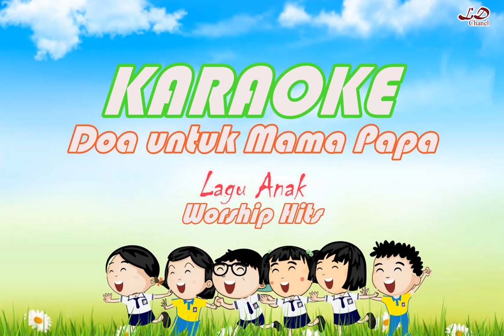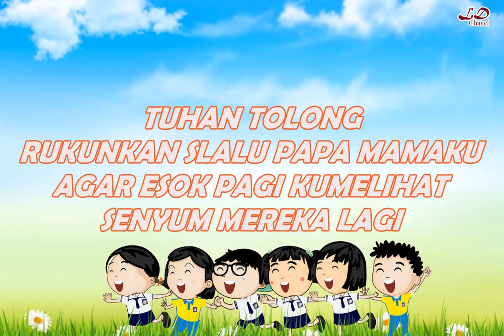Karaoke HD DOA BUAT PAPA MAMA Worship Hits Lagu Anak Sekolah Minggu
Karaoke Lagu Rohani
DOA UNTUK PAPA MAMA
LIRIK/
Setiap hari papa sibuk sekali, sepanjang waktu Ibu juga begitu